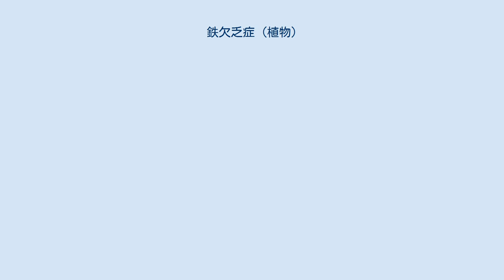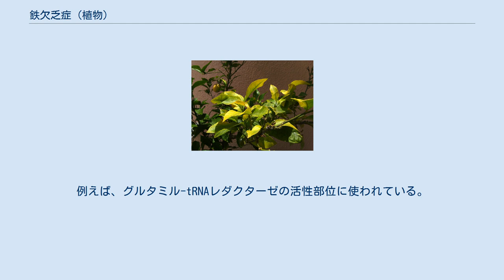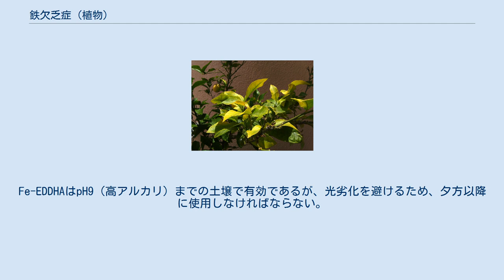鉄欠乏症 (植物)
レモンの樹における鉄欠乏症。
この画像の左側には緑色の正常な葉が、中央には黄色の鉄欠乏の葉がある。
 鉄欠乏症（てつけつぼうしょう、Iron (Fe) deficiency）とは、植物における障害の一つである。
特に、石灰によって引き起こされる白化 (植物)症状がよく知られている。
マンガン欠乏症と見分けが難しい。
植物の要求量の鉄が土壌にないことは稀であるが、土壌pHが約5-6.5になければ鉄分は植物にとって吸収できない形態（非可給態）をとる。
過剰に塩基性（pH6.5超）の土壌では一般的な問題である。
土壌が浸水しすぎていたり、過剰に施肥されたりした場合、鉄欠乏症は起こる可能性がある。
カルシウム、亜鉛、マンガン、リン、あるいは銅といった元素が土壌中に大量に存在する場合、鉄を非可給態に固定する。
 鉄はクロロフィルの合成に要求され、鉄欠乏症は白化の原因となる。
他にも酵素に必要とされる。
例えば、グルタミル-tRNAレダクターゼの活性部位に使われている。
この酵素は、ヘムやクロロフィルの前駆体である5-アミノレブリン酸の合成に必要とされる。
 症状として、葉脈は緑のまま葉縁部は黄色または褐色へ変色する。
ただし、若い葉の場合、全体が白くなることがある。
果実の品質と収量は低減する。
あらゆる植物は鉄欠乏の影響を受ける。
ラズベリーとナシ属、および最も好酸性の植物（アザレアやツバキ属など）の感受性は特に強い。
 鉄欠乏は、生育条件に適した土壌を選択することによって回避することができる。
例えば、石灰質土壌において好酸性植物の生育はすべきでない。
また、よく腐熟させた堆肥またはコンポストの投入によっても回避できる。
鉄欠乏クロロシスが疑われる場合には、適切な検査キットや器具を用いて土壌pHを確認することが推奨されている。
表面および深部で土壌サンプルを採取する。
pHが7以上である場合には、6.5-7.0の範囲へとpHを低下させる土壌改良を検討する。
改良方法には次の方法がある： 堆肥、コンポスト、泥炭または類似の有機質肥料の投入。
ただし、有機質肥料の中には石灰を加えてpHを7-8にしたものもある。
 窒素肥料として硫酸アンモニウムを利用する。
これは、アンモニウムイオンの分解による硝酸の生成により土壌と根圏を酸性化する）。
 土壌への硫黄分の投入。
硫黄分は酸化剤であり、数か月にわたって硫酸塩/亜硫酸塩を生成し、pHを低くする。
 なお、酸（硫酸、塩酸、クエン酸など）を直接、土壌に添加することは危険である。
なぜなら、土壌粒子に結合していた、植物にとって有毒な金属イオンを植物に吸収可能にするためである。
硫酸鉄または鉄キレート化合物を用いると植物が直ちに利用可能な鉄分を供給することができる。
鉄キレート化合物としてはFe-EDTAとFe-EDDHAが一般的である。
硫酸鉄とFe-EDTAはpHが7.1以下の土壌で効果がある。
葉面散布なら、土壌pHに関係なく使用することができる。
Fe-EDDHAはpH9（高アルカリ）までの土壌で有効であるが、光劣化を避けるため、夕方以降に使用しなければならない。
土壌中のEDTAは鉛を移動可能にすることができるが、EDDHAはしない。